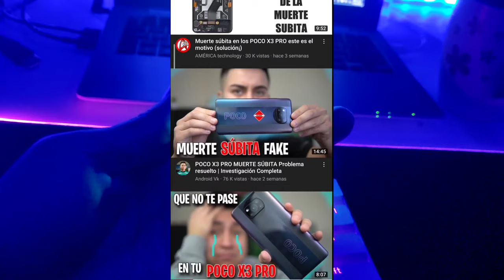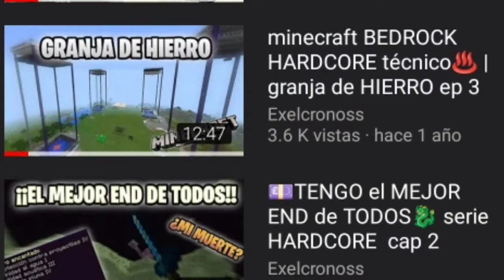TOP 10 texturas SIMPLES para Minecraft BEDROCK - MAS FPS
den laik y zuzkribanse